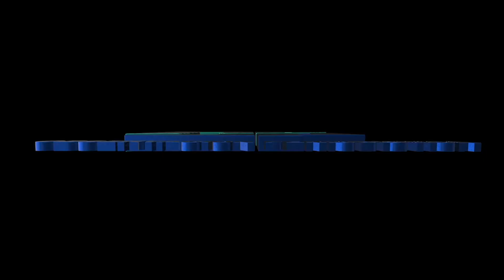🔴 "¡HAY MI MADRE!", GÓMEZ DÍAZ "CON EL AGUA AL CUELLO" FRANCISCO PAGÁN LO HUNDE EN EL LODO 17/1/2023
🔴 El periodista Miguel Beato, analiza los efectos de la corrupción en República Dominicana